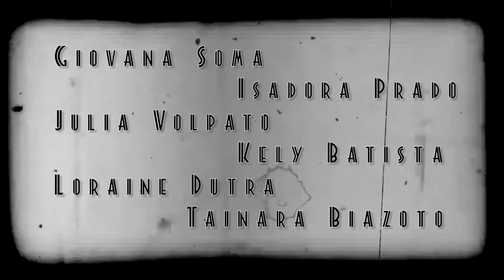Clipe Nara Jazz